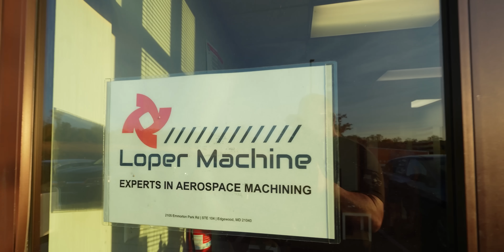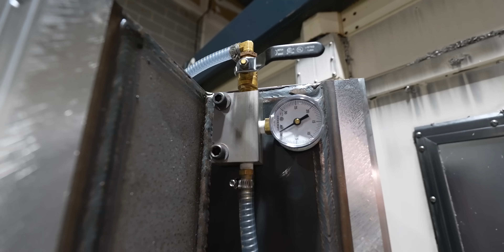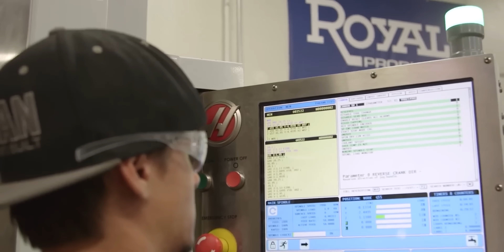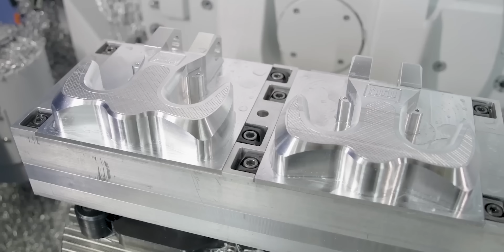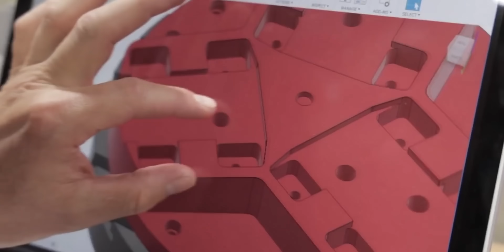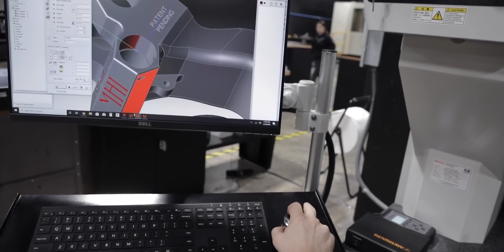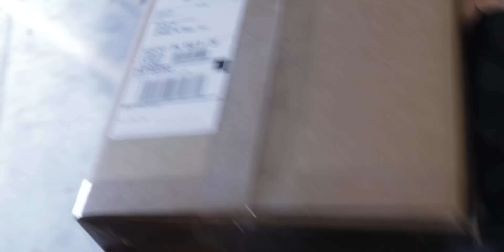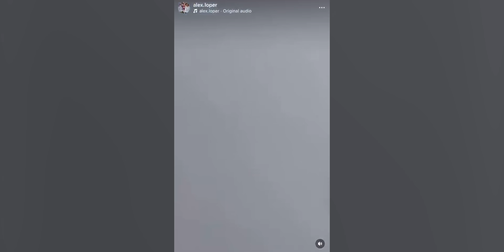Struggling Shop Becomes CNC Powerhouse Overnight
From struggling to unstoppable—discover how this CNC machine shop went from having no work to becoming a powerhouse with more jobs than they can handle. In this video, Titan Gilroy shares the inspiring story of a shop’s transformation and provides the exact strategy you need to do the same. If your shop is stuck, this plan will change everything. Stop waiting, start winning—watch now and take your shop to the next level!